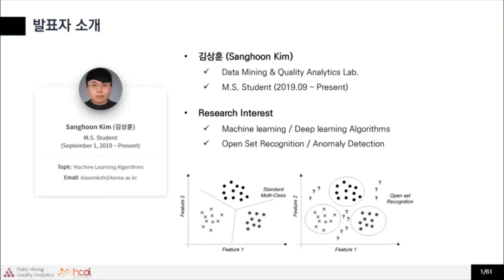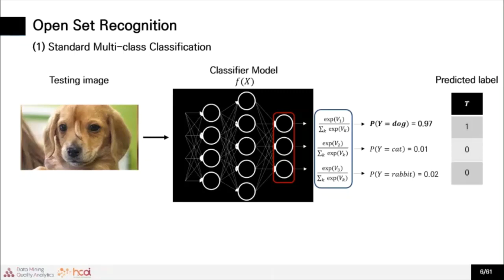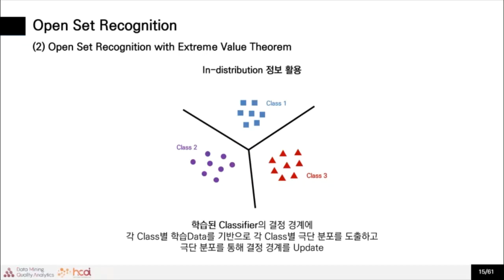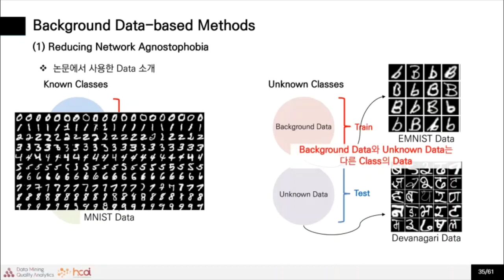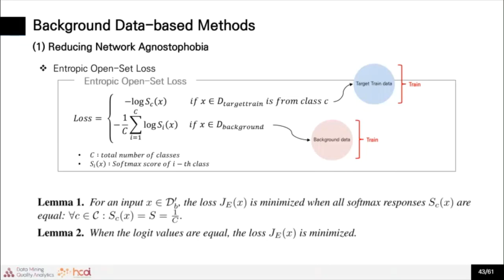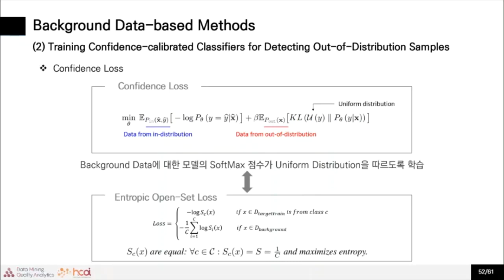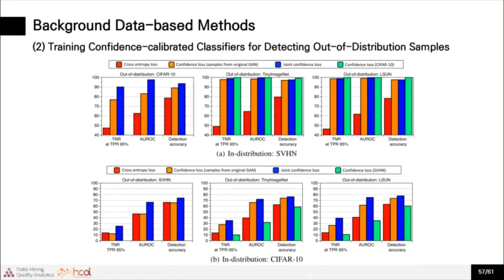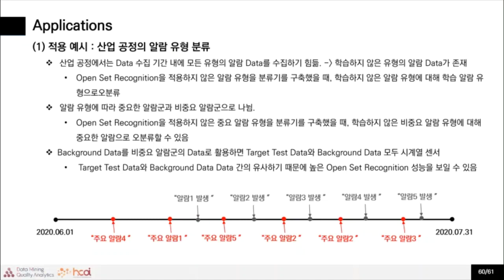[DMQA Open Seminar] Open Set Recognition with Background Data